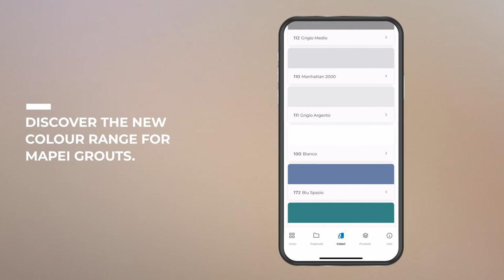Mapei Grout App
To help designers and end clients choose the best match with tiles, Mapei has created the Mapei Grouts app, available for both Android and iOS (links below).  Using an image of the specified tile, grout options can be simulated and the most suitable colour selected. The app also calculates the quantity of grout needed and identifies the most suitable formulation.